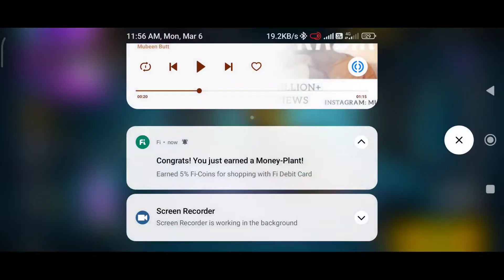100% WORKING TRICK GET PERMANENT GUNSKIN IN AIRDROP | 6 March LATEST GLITCH CRATE OPENING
100% WORKING TRICK GET PERMANENT GUNSKIN IN AIRDROP | 6 March LATEST GLITCH CRATE OPENING

Special Tags :-

freefire​newupdate​
tonight​updates​

1) aaj raat 12 baje kya aayega free fire
2) aaj raat 12 baje ka updates freefire
3) tonight update of free fire in india
4) Free Fire 2 March New Event
5) Free Fire 2 March Events
6) aaj raat 12 baje ka Updates freefire
7) aaj raat 12 baje kya aayega free fire
8) Free fire 2 March Updates
9) आज रात 12 बजे क्या आएगा
10)  2 March Tonight Updates Freefire
11) Today night Updates Freefire
12) Free fire 2 March Updates

1. Garena Free Fire Indonesia
 2. Garena Free Fire Brazil
3. Garena Free Fire Brasil
4. Garena Free Fire India
5. Garena Free Fire Indonesia
6. Garena Free Fire Singapore

😁 Related Tages 😁

1. Tonight update of free fire
2.Tonight update ff
3. Tonight update
4. Today night update free fire
5. Today night new event free fire
6. To night update free fire
7. To night update ff
8. To night update of free fire
9 To night update of ff
10. Aj rat 12 tar update free fire
11. Tonight update of free fire
12. New event 2 March

🥱 Related Queries 🥱
hu
1. Aaj raat 12 baje ka updates freefire
2. Today night update free fire
3. Free fire 2 March new event
4. Aaj rat 12 baje Kya aayega free fire
5. Free fire 2 March tonight updates
7. 2 March tonight updates free fire
8. Free fire 2 March updates
9. Free fire new event today
10. 2 March ebruary Free fire new events today

 😶 Ignore tags 😶

1) tonight update of free fire
2) tonight update of free fire ps gamer
3) tonight update of free fire today
6) tonight update of free fire store gaming
7) tonight update of free fire bangla
8) tonight update of free fire india server
9) tonight update of free fire mystery shop
10) tonight update of free fire png
11) tonight update of free fire nkt army
12) tonight update of free fire pc gaming
13) tonight update of free fire tamil
14) tonight update of free fire tomorrow
15) aaj raat 12 baje ka updates freefire
16) today night updates freefire
17) new topup event free fire
18) free fire 2 March new event
19) free fire 2 March events
20) aaj raat 12 baje kya aayega
21) free fire 2 March tonight updates
22) 2 March tonight updates freefire

1) free fire new event
2) free fire new event today
3) free fire new event tamil
4) free fire new event elite pass
5) free fire new event telugu
6) free fire new event malayalam
7) free fire new event india server
8) free fire upcoming new events
9) free fire upcoming new event
10) free fire upcoming events
11) free fire upcoming event
12) today event in free fire
13) today event in free fire tamil
14) today event in free fire in telugu
15) today event in ff
16) today event in free fire malayalam
17) today event in free fire top up
19) today event in free fire emote
20) today event in free fire problem
21) today event in free fire gun skin
22) free fire new event 2 March
23) free fire new event 2 March 2023
24) free fire new event 2 March  india
25) free fire new event 2 March
27) free fire new event today
28) Free fire new event Indian server
29) free fire new event today booyah app
30) free fire new event today helping gamer
31) free fire new event today lokesh gamer
32) free fire event 2023
33) new event
34) new event free fire
35) new event free fire today
36) new event pubg mobile
37) new event free fire tamil
38) new event free fire mystery shop
39) new event ff

2 March free fire new event  ff new event  today new event free fire free fire new event